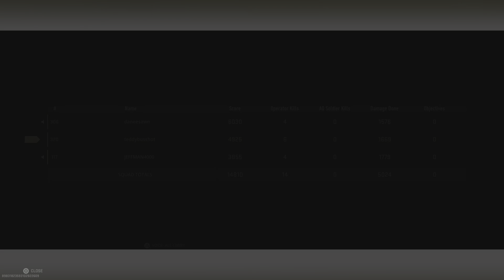Trio DUB on Warzone 2 (DUB #6)